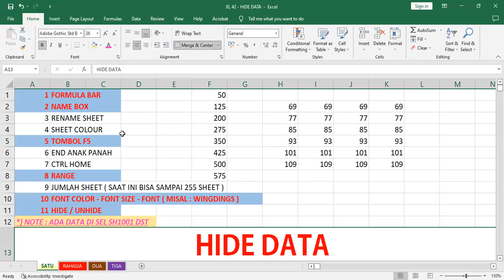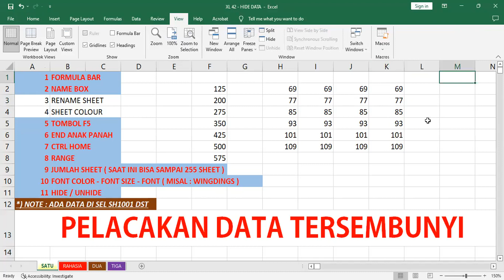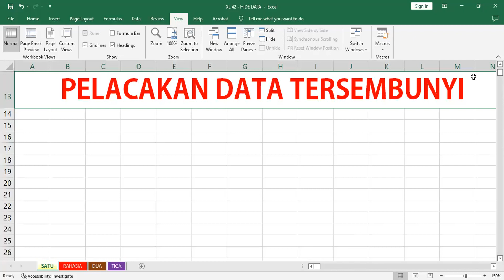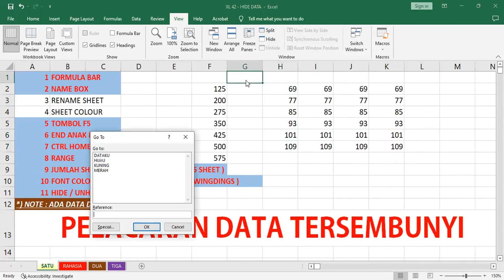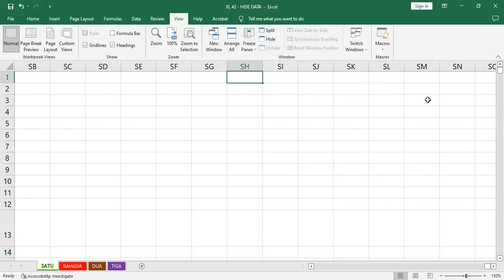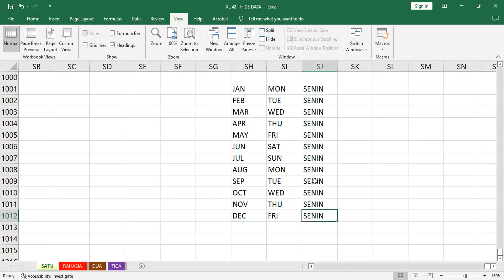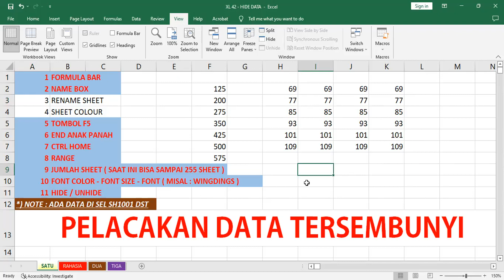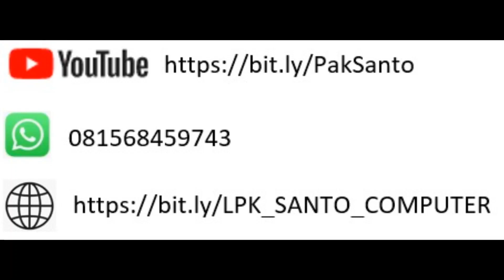SERI PELATIHAN EXCEL UNTUK PEMULA BAGIAN KE 43 – PELACAKAN DATA TERSEMBUNYI (By : Pak Santo)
Dalam video ini, kita semakin dibuat sadar ternyata fitur-fitur yang tampak sederhana ternyata jika kita optimalkan akan semakin meningkatkan efektifitas dan efisiensi kita bekerja. Ikutilah video ini sampai selesai. Jika ada pertanyaan, silahkan kirim melalu WA : 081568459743; jika anda ingin berdonasi agar channel ini semakin berkembang silahkan kirim ke rekening BCA : 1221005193 A/N : SUSANTO HIDAYAT